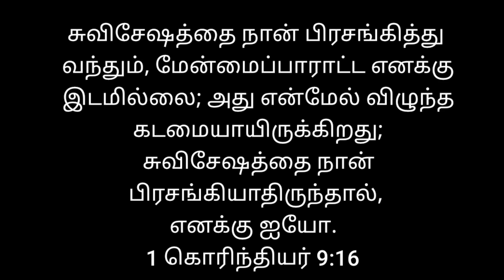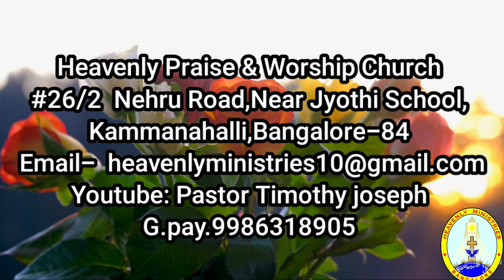"அது கடமையாயிருக்கிறது" # Heavenly Voice #13/08/2023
# சுவிசேஷத்தை நான் பிரசங்கித்து வந்தும், மேன்மைப்பாராட்ட எனக்கு இடமில்லை; அது என்மேல் விழுந்த கடமையாயிருக்கிறது; சுவிசேஷத்தை நான் பிரசங்கியாதிருந்தால், எனக்கு ஐயோ.
1 கொரிந்தியர் 9:16

For when I preach the gospel, I cannot boast, since I am compelled to preach. Woe to me if I do not preach the gospel!
1 Corinthians 9:16 NIV #